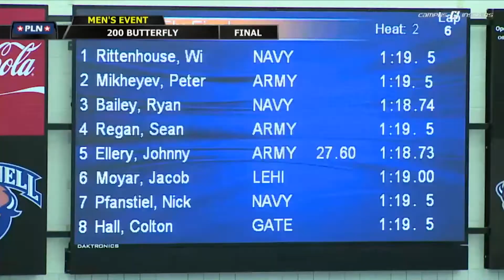Sean Regan wins 200 fly at 2017 Patriot League Championship